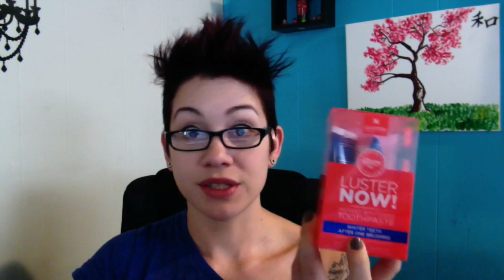Sundays Stars of the week!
I decided to talk about TWO things this week! Holla!!!

What did you like?